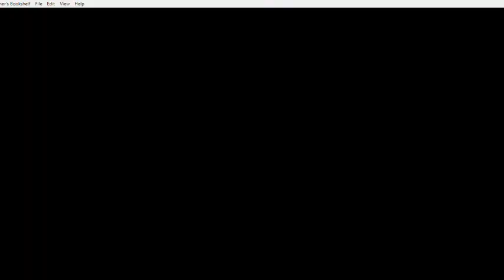Mirasol School - Kinder- Story: I'm late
Story Time: I'm late

Historia sobre Frankie y su rutina en la mañana para ir a la Escuela.

Todos los derechos pertenecen a Jump In, Oxford University Press.